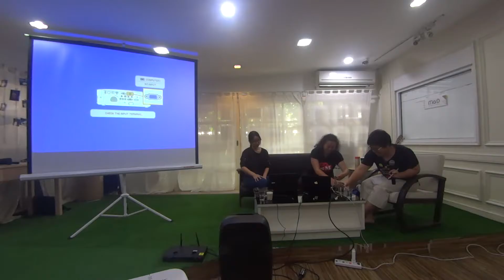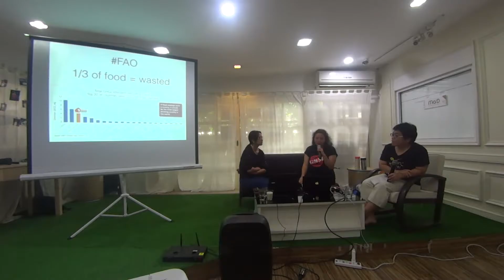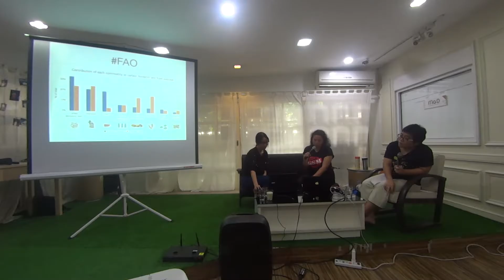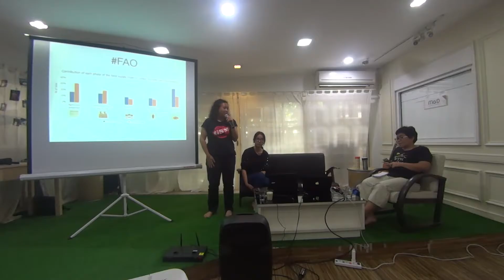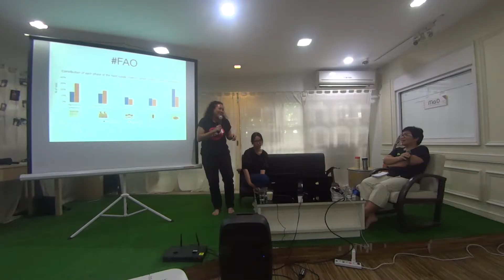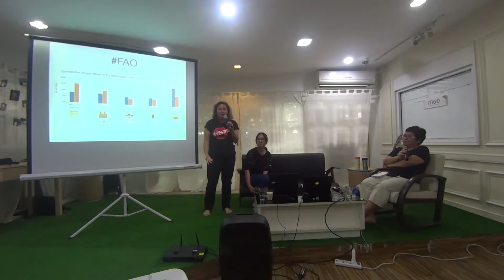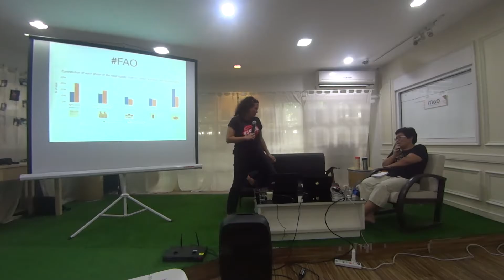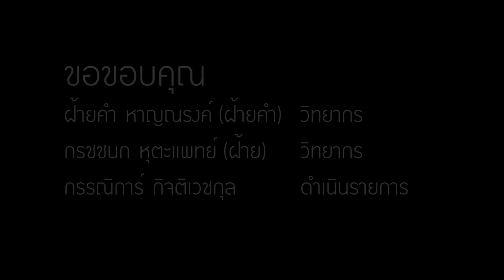เสวนาเปลี่ยนแปลงเมืองไม่ใช่เรื่อง "โลกสวย" 4/4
มาร่วมฟังประสบการณ์ พลังคนรุ่นใหม่(ในต่างแดน) เปลี่ยนเมืองได้อย่างไร ทั้งเรื่องเกษตรในเมือง - สิ่งแวดล้อมเมือง - ขยะอาหาร ความสูญเปล่าที่ประเมินค่าไม่ได้ - ชุมชนทางเลือก เพื่อลดการใช้ทรัพยากร -การตื่นตัวทางการเมืองของคนรุ่นใหม่พร้อมร่วมปฏิบัติการเพื่อเปลี่ยนเมืองไปด้วยกัน ในงานเสวนาเปลี่ยนแปลงเมือง ไม่ใช่เรื่อง “โลกสวย” จัดขึ้นเมื่อวันที่ 5 พ.ย. 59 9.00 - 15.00 น. ณ Ma.D Club for Better Society